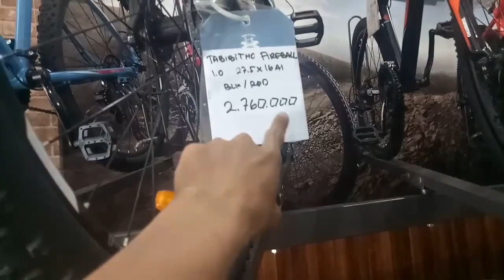Tips Membeli Sepeda Untuk Pemula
hallo gans

sepeda 26 jadi hybrid

cara fitting sepeda roadbike(balap)

BUKALAPAK :BANGGANS

semoga bermanfaat thank you